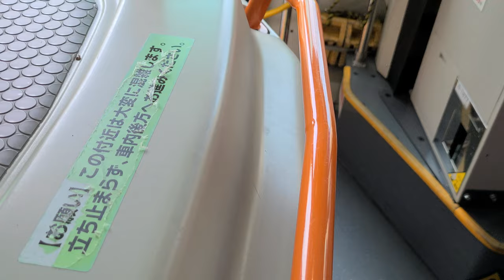【全区間前面展望】横浜市営バス 177系統 十日市場駅前～ 奈良北団地折返場【市営バス最北端路線】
177系統は、2021年4月1日に23系統Hの後継系統として新設されました。
毎時1本の運行に留まっています。

横浜市営バスの路線図でも左上にギリギリ収まっている路線で、終点付近は東京都町田市に接しています。

【担当】
若葉台営業所

【停留所 一覧】
十日市場駅前
青葉台営業所前
稲荷前
前川神社前
下恩田
田奈駅
西谷戸入口
恩田
中恩田
中恩田橋
内田
徳恩寺前
奈良橋
神前橋
北ケ谷
こどもの国入口
奈良町
奈良地区センター前
奈良小学校前
センター前
奈良北団地
奈良北団地折返場

【撮影車両】
8-1877(いすゞエルガ)
2DG-LV290N3
2018年式

【撮影日】
2022年5月5日(木)